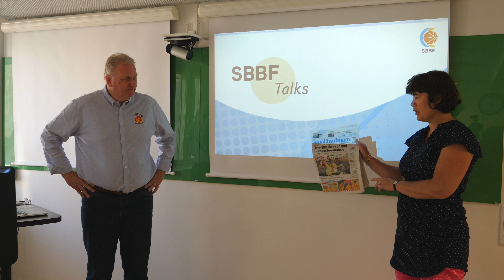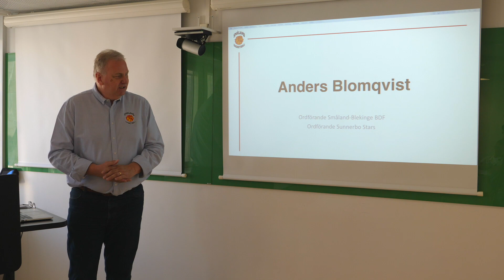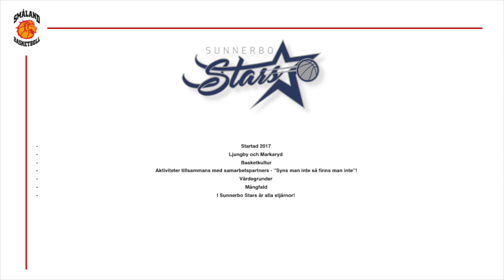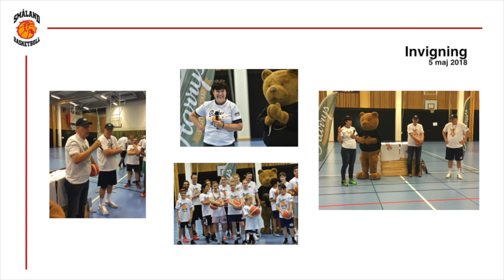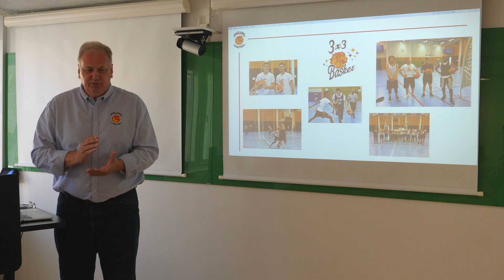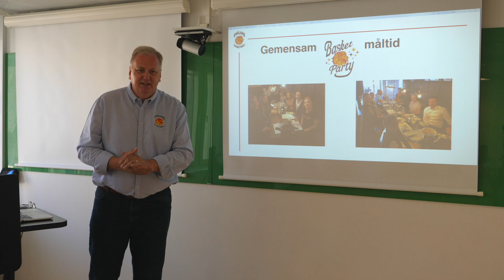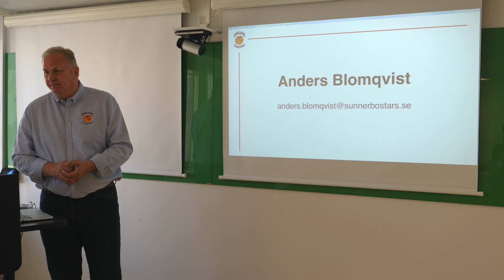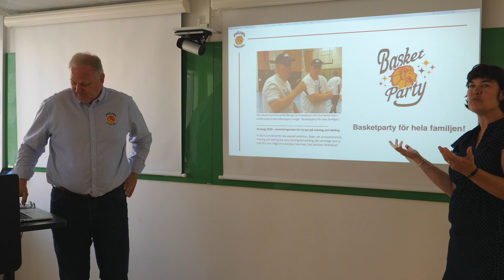SBBF Talks: Omgång 8 - Anders Blomqvist, Småland-Blekinge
Denna gång är det Anders Blomqvist, ordförande i Sunnerbo Stars och Småland-Blekinge Basketbolldistriktsförbund, upphovsman till spelformen "vuxen easy basket" och presenterar idén och starten på den nya spelformen som gick av stapeln i småländska Markaryd.